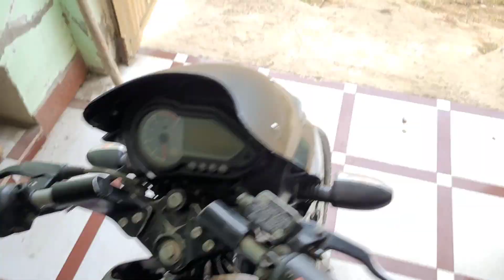Project Mai Dikkat Aa Gyi😣